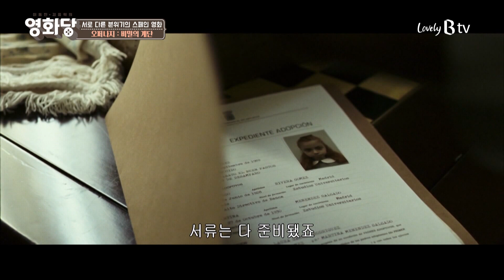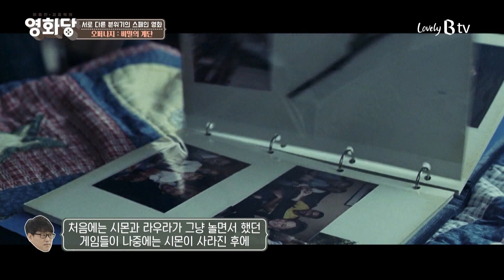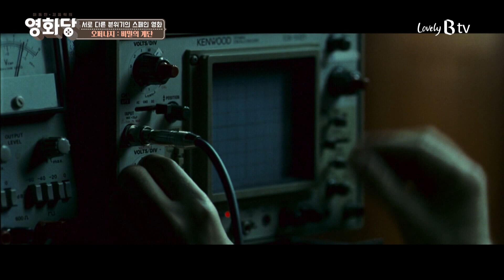[이동진 김중혁의 영화당 #216] 2부. 서로 다른 분위기의 스페인 영화(더 플랫폼, 오퍼나지: 비밀의 계단 다시보기)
영화평론가 이동진과 인기 작가 김중혁이 B tv에서 뭉쳤다! ‘영화당’ 216회입니다.

[서로 다른 분위기의 스페인 영화: 제2부]

※ 2020년 6월부터 영화당은 격주 발행됩니다.

B tv 메뉴 : 영화 → B tv 영화가이드 → B tv 영화당